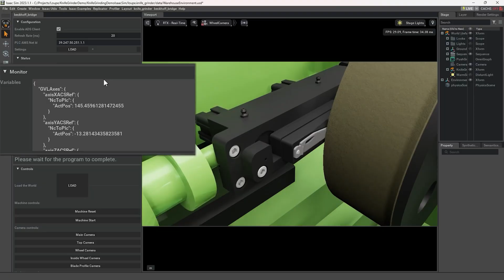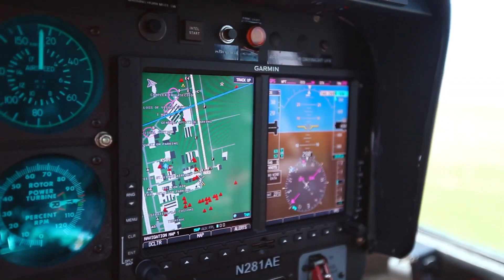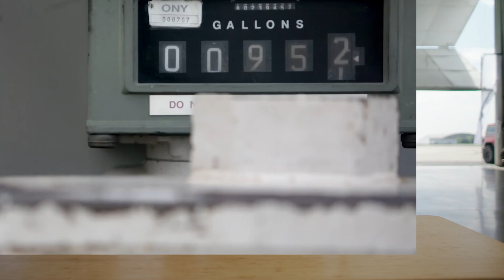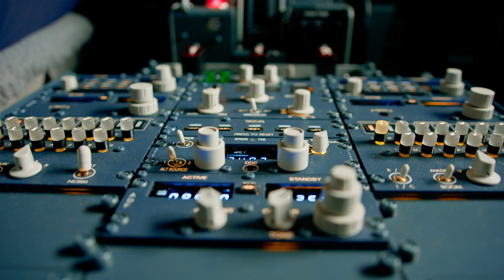Heart Aerospace’s 5 Principles of Hardtech Product Development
In this video, Heart Aerospace Founder and CEO Anders Forslund breaks down the five hardtech product development principles that Hearts believes can transform how modern aircraft are built.

Drawing inspiration from industries like automotive, space, and defense, Anders explores how companies like Tesla and SpaceX have reinvented how complex vehicles are developed and how Heart Aerospace is applying those same lessons to build the ES-30, a next-generation hybrid-electric regional airliner.

These principles are more than theory, they’re guiding how Heart designs, builds, and scales the future of commercial aviation.

Topics covered:

• Why aviation has fallen behind other industries
• What modern product development looks like
• How Tesla and SpaceX and others changed the playbook
• The five principles Heart is using to reinvent aircraft development
• What this means for the future of flight

Chapters

0:00 Introduction: Where are the new planes?
3:09 1) Iterate
5:35 2) Verticalize
7:28 3) Commoditize
10:29 4) Write your own software
12:31 5) Cross-pollinate
13:13 Recap: The five principles

Learn more about Heart, Anders, and our mission to electrify aviation